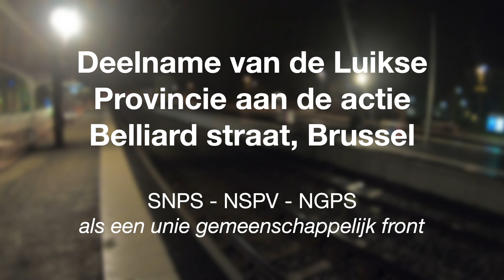Action - Actie 16/11/21, Bruxelles - Brussels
Action syndicale SNPS en front commun ce 06-11-21, rue Belliard

SNPS vakbondsactie in gemeenschappelijk front dit 06-11-21, Belliard straat